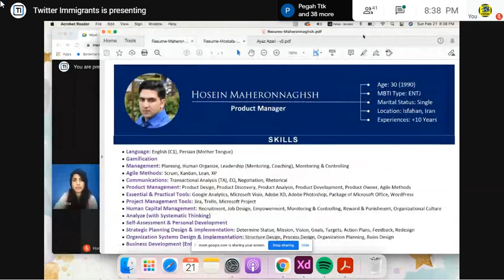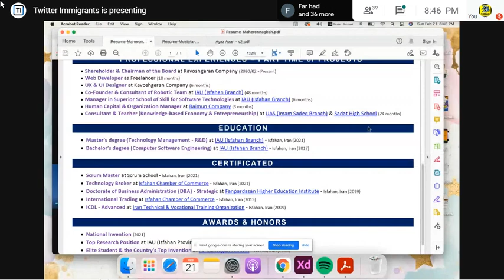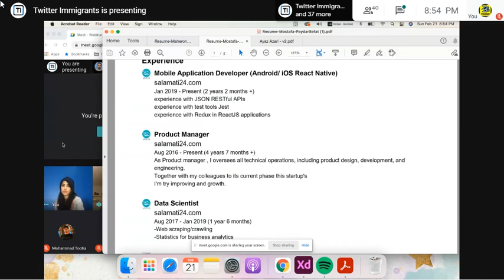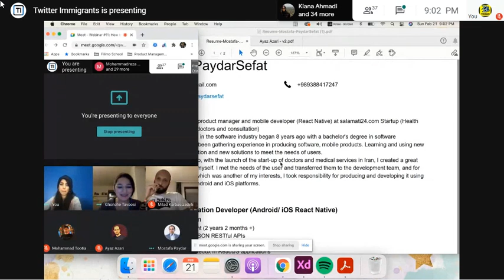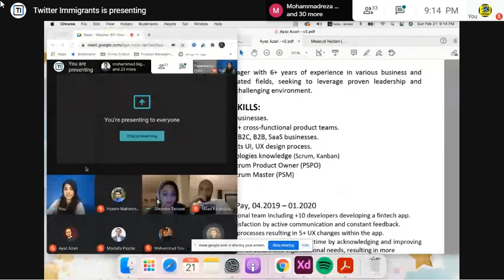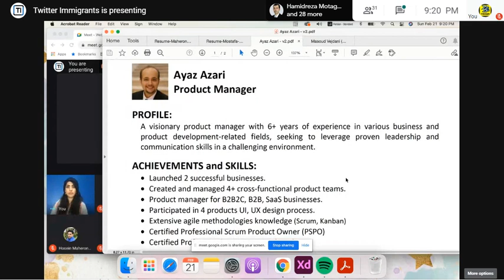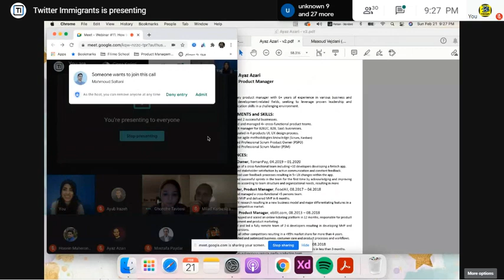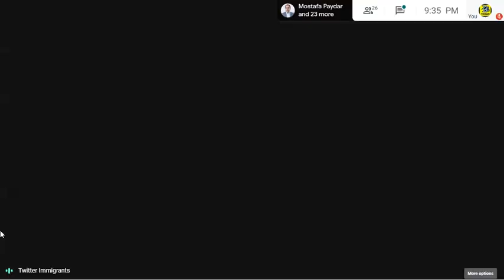وبینار تجربه مهاجرت به آلمان از زبان مدیر ارشد محصول | How to immigrate to Germany as a PM?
غنچه طاووسی، مدیر ارشد محصول در برلین، آلمان
غنچه در ابتدا، کارش رو به صورت ریموت با یه شرکت آلمانی شروع کرد و الان حدود سه ساله که به عنوان مدیرمحصول در برلین کار میکنه. جالبه که تنها غیرآلمانی تیم هستش و بدون مدرک تحصیلی به آلمان مهاجرت کرده. در این ویدیو که با حضور غنچه و میلاد برگزار میشه قرار هست که در مورد تجربیات مهاجرت به اروپا گپ بزنیم

ما هر هفته با یکی از بچه هایی که مهاجرت کردند وبینار برگزار می کنیم.
اگر فرم زیر رو پر کردید، اطلاع رسانی ایونت ها براتون ایمیل میشه و می تونید تو کلندر ادد کنید.
اول جلسه تا بچه‌ها بیان فرصت نتورکینگ داریم و آخرش هم می‌تونید سؤال‌هاتون رو بپرسید.‌
لینکدین غنچه:

Webinar#11: How to immigrate to Germany by a job offer (presented by a product manager)